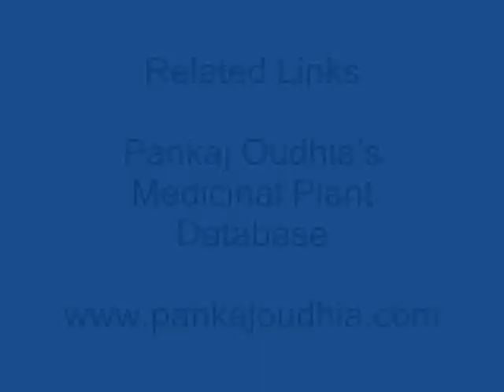Anti-viral Herbs for Herpes in Pankaj Oudhia's Medicinal Plant Database. Part-610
Life Saving Medicinal Plants from Pankaj Oudhia's Medicinal Plant Database
Medicinal Plants of India with reference to Biodiversity rich dense forests of Andhra Pradesh, Assam, Karnataka, Kerala, Chhattisgarh, Gujarat, Jharkhand, Madhya Pradesh, Maharashtra, Meghalaya, Sikkim, Arunachal Pradesh, Orissa, Rajasthan, Tamilnadu, Punjab, Haryana, West Bengal, Uttarakhand and Uttar Pradesh.

Compatible Herbs
Drymaria cordata (L.) Willd. ex Roem. & Schultes subsp. diandra (Blume) Duke
Drymaria villosa Cham. & Schlect.
Gypsophila elegans M. Bieb.
Lychnis coronaria (L.) Desr.
Polycarpaea aurea Wight & Arn.
Polycarpaea corymbosa (L.) Lam. var. corymbosa
Polycarpaea corymbosa (L.) Lam. var. longipetala Sriniv. & D. Naras.
Polycarpaea diffusa Wight & Arn.
Polycarpaea spicata Wight & Arn.
Polycarpon prostratum (Forsk.) Asch. & Sehweinf.
Polycarpon tetraphyllum (L.) L.
Sagina saginoides (L.) Karsten, Deutsch
Saponaria officinalis L.
Scleranthus annus L.
Silene armeria L.
Silene coeli - rosa (L.) Godron
Silene gallica L.
Spergula arvensis L.
Stellaria media (L.) Vill.
Stellaria monosperma Buch. - Ham. ex D. Don var. paniculata (Edgew) Majumdar
Stellaria vestita Kurz
Vaccaria pyramidata Medicus
Portulaca oleracea L. var. oleracea
Portulaca oleracea L. var. linearifolia Sivarajan & Manilal
Portulaca pilosa L. subsp.  pilosa
Portulaca pilosa L. subsp. pilosa var. tuberosa (Roxb.) Sivar.
Portulaca pilosa subsp. grandiflora (Hook.f.) Geesink
Portulaca quadrifida L.
Portulaca wightiana Wall ex Wight & Arn.
Portulacaria afra Jacq.
Talinum portulacifolium (Forsk.) Asch. & Schweinf.
Talinum triangulare Willd.
Tamarix aphylla (L.) Karsten
Tamarix ericoides Rottl.
Tamarix indica Willd.
Bergia ammannioides Roxb.
Bergia capensis L.
Elatine ambigua Wight
Elatine triandra Schkuhr
Calophyllum apetalum  Willd.
Calophyllum austroindicum Kosterm.
Calophyllum inophyllum L.
Calophyllum polyanthum Wall.ex Choisy
Garcinia cowa Roxb. ex DC
Garcinia gummi-gutta (L.) Robs.
Garcinia mangostana L.
Garcinia morella (Gaertn.) Desr.
Garcinia papilla Wight
Garcinia rubro-echinata Kosterm.
Garcinia spicata (Wight & Arn.) Hook.
Garcinia talbotii Raiz. ex Sant
Garcinia travancorica Bedd.
Garcinia wightii T. And.
Garcinia xanthochymus Hook. f. ex. T. And.
Hypericum androsaemum L.
Hypericum humifusum L.
Hypericum japonicum Thunb. ex Murr.
Hypericum mysurense Heyne ex Wight & Arn.
Hypericum patulum Thunb ex Murray
Hypericum uralum Buch. - Ham. ex D. Don
Hypericum wightianum Wall. ex Wight & Arn.
Mammea suriga (Buch. - Ham. ex Roxb.) Kosterm.
Mesua ferrea L. subsp. ferrea
Mesua ferrea L. subsp. pulchella (Planch. & Triana) Vesque var. pulchella
Mesua ferrea L. subsp. pulchella (Planch. & Triana) Vesque var. coromandeliana (Wight) Mahesh.
Poeciloneuron indicum Bedd.
Poeciloneuron pauciflorum Bedd.
Camellia japonica L.
Camellia sinensis (L.) Kuntze
Eurya nitida Korth
Gordonia obtusa Wall ex Wight Arn.
Schima wallichii (DC.) Korth
Ternstroemia japonica (Thunb.) Thunb.
Saurauia fasciculata Wall.
Saurauia napaulensis DC.